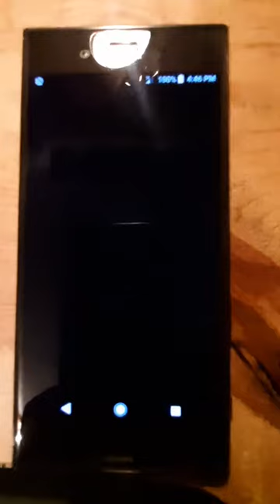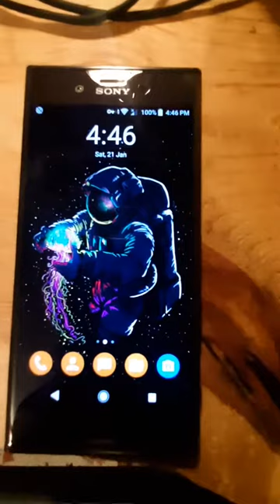Android Custom Boot Animation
My sister asked to modify her boot animation and I thought it's nice video to show why android modding can be so fun. Personally I prefer using GrapheneOS over rooted/other custom ROMs on my Pixel 6a because of the added security improvements that it brings. But choose whatever you want, I am not a judge. (Just not iPhone because it f sucks)